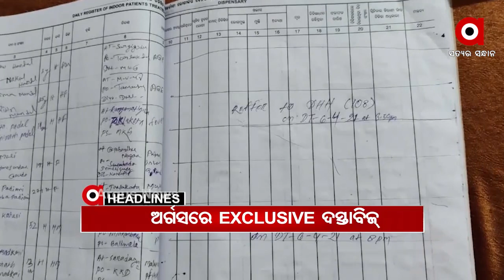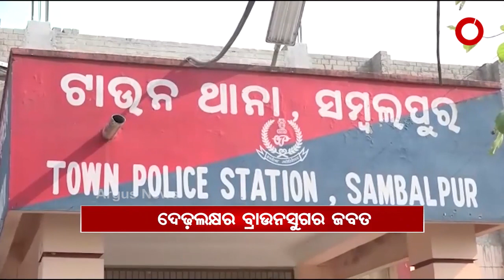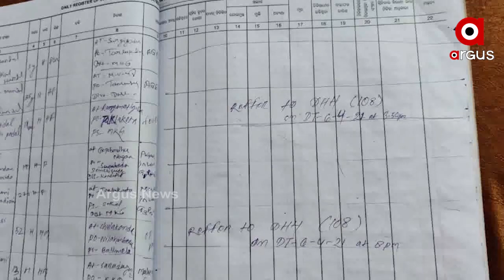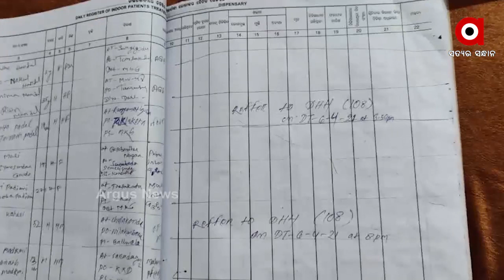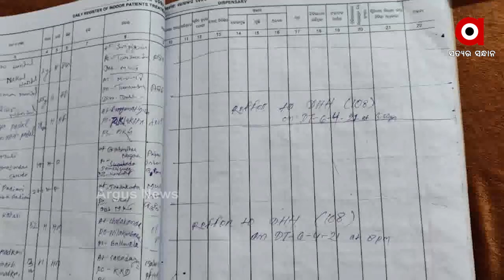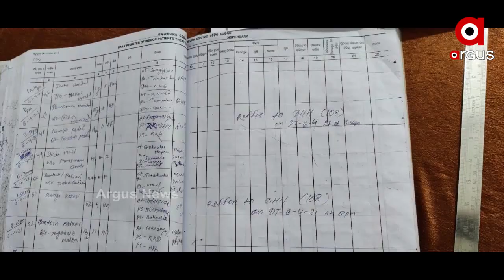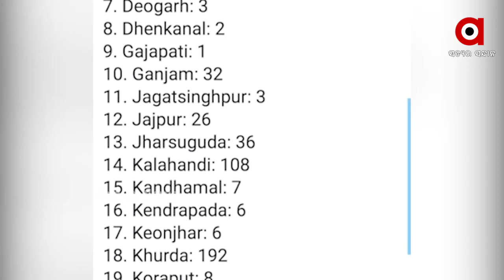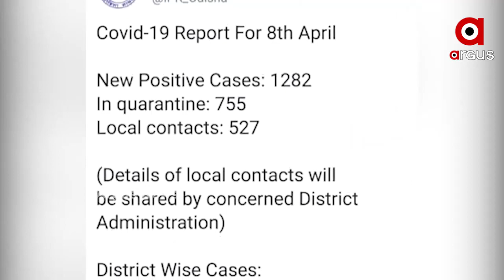Argus Update 11am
--ବିଏମସିର ନିଷ୍ପତ୍ତିକୁ ଜୋରଦାର ବିରୋଧ
--ଅର୍ଗସରେ EXCLUSIVE ଦସ୍ତାବିଜ୍
-- ବଢୁଛି ଗ୍ରାଫ୍, ବଢୁଛି ଭୟ
-- ସମ୍ବଲପୁରରୁ ଧଳା ଜହର ଜବତ
ArgusNews NewsUpdate 11AM_NewsWatch all the current, latest and breaking news only on "ArgusNews.in" LIVE TV. The one-stop destination for LIVE news on politics, entertainment, sports, gadgets, and business.